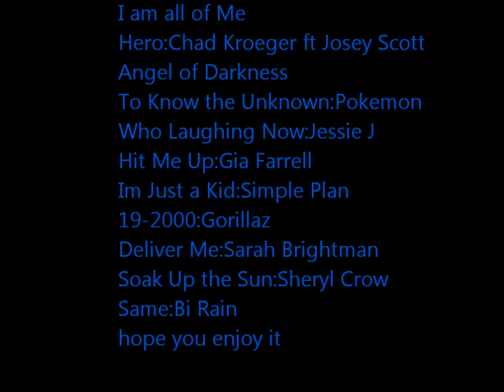MQ Theme songs Part 2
for the rest of my friends who wasn't in part 1